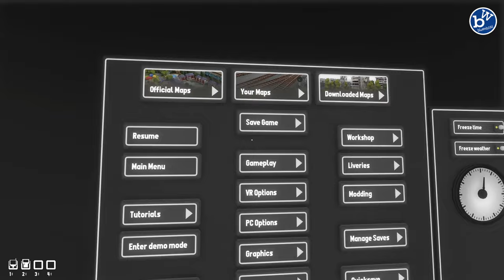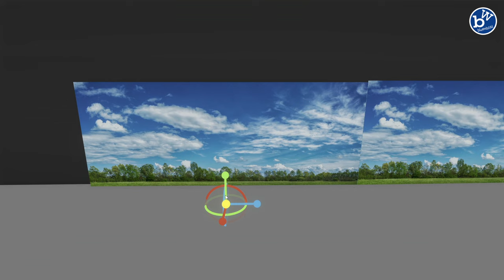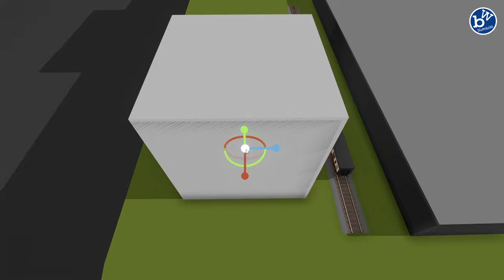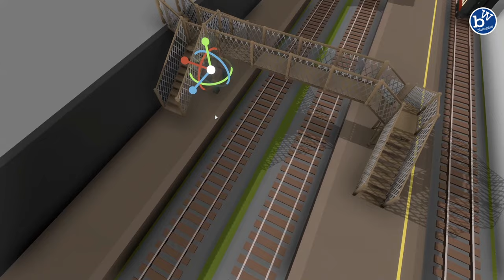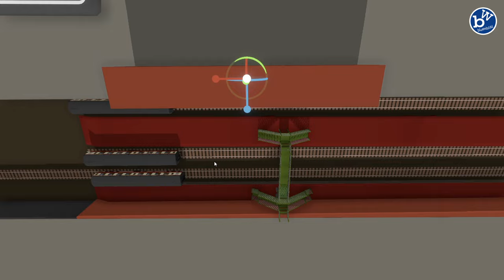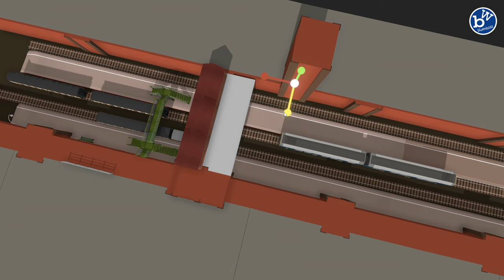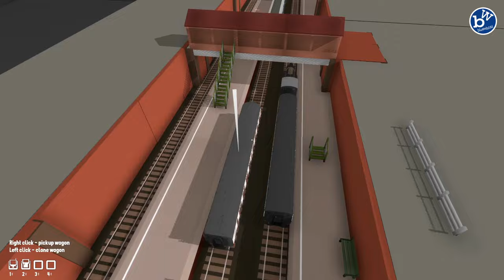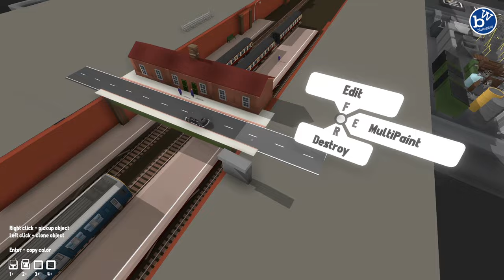Rolling Line - My Train Set P1 - Setting up & Creating a Station - Train set sim, VR + Desktop modes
In this short series we make a small oval train set with a town and a countryside station.

Some of the fantastic mods in this series are buyer a Steam/ YT user called Globin347
Here's a link to his Rolling Line Assets

He also has a "Rolling Line Mod Livery Tutorial" on YT. If you're interested go have a watch.